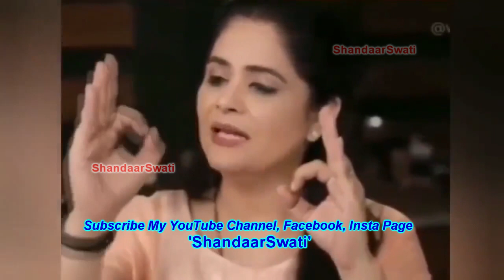इतना संवेदनहीन परिधानमंत्री ?? Audiance में बैठा Arnab सबसे ज्यादा बेशर्म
akhilesh yadav
Akhilesh yadav destroyed godi media
akhilesh yadav thug life
akhilesh yadav roasted godi media , bjp
Godi Media full roast
Anjana Kashyap insulted by Rakesh Tikait
Rahul Kanwal insulted by Akhilesh Yadav
Godi Media Insult by public
Amish devgan insult
Deepak Chaurasia vs Ajaz Khan
Deepka Chaurasia vs Ashutosh
Deepak Chaurasia vs CPI spokesperson Ameer Haider Zaidi
Deepak Chaurasia Shaheen Bagh
News18 India insult
Amish devgan bhadwa dalal
Aaj tak insult
Abp news insult
Arnab goswami insult
Arnab gowsami namard
All time godi media insult
Top 5 Brutal Insults Of Godi Media
Deepak chaurasia insult
Deepak chaurasia sudhir chaudhary insult
Godi media insult
Insult of Godi media
Top 5 godi media
Godi media top 5
Godi media insult
Baba ramdev live tv insult
Act of god nirmala sitaraman
Act of fraud narendra modi
Godi media Insults 2021
जब live tv पे सर्मसर हुई godi media || LIVE TV INSULT GODI MEDIA
Category
Akhilesh pratap singh
Iliyas sarfuddin vs deepak chaurasiya insult
funny meme
live tv godi media insult
thug life
aajtak
chitra tripathi insult
vaccination
unemployment
chitra tripathi latest insult